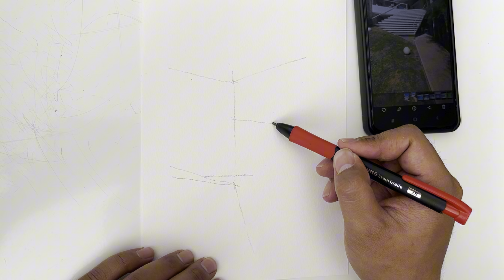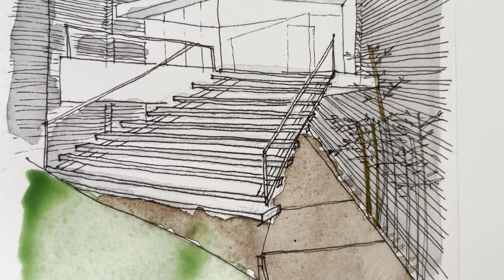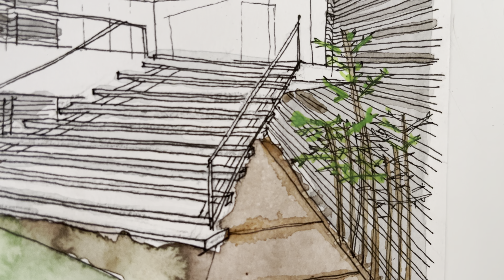Sketching Hidden CoffeeShop "LSD Coffee" - Urban Sketch EP 26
this time I found a hidden coffee shop. It is located in a residential area. Although hidden, the place is very interesting